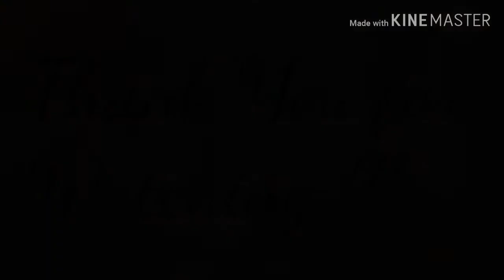STAMPPOT HUTSPOT | TRADITIONAL DUTCH FOOD | DIET OPTION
This video shows step by step cooking of a traditional Dutch dish and starch. Netherlands recipe. You can use spinach or any other leaves. Chives, leeks, bok choi. Add also fish or bacon bits if you like

~Stamppot is usually served with sausage (in the Netherlands often smoked, in Belgium more often fried), julienned bacon, or stewed meat. Other accompaniments include cheese, gherkins, nuts or pickled onions.

Prepared stamppot can be purchased from shops and supermarkets. It can also be ordered in cafe-style restaurants, but more strict recent regulations about allowed foods in taverns versus restaurants has restricted the custom of offering simple dishes in many Belgian pubs.

The origin of stamppot is unknown, although legend attributes the invention of hutspot to 1574.] Using raw leafy vegetables instead of cooking them with the potatoes has not been dated to earlier than 1940.~